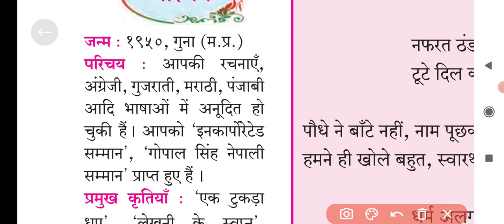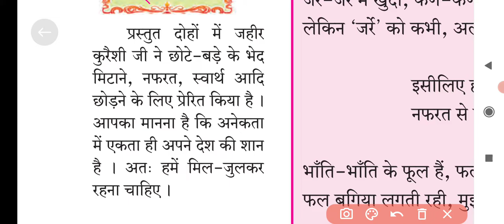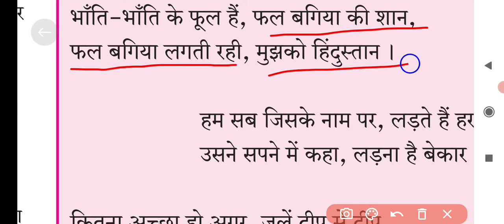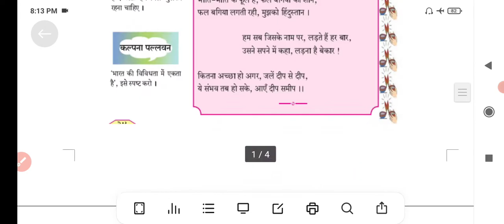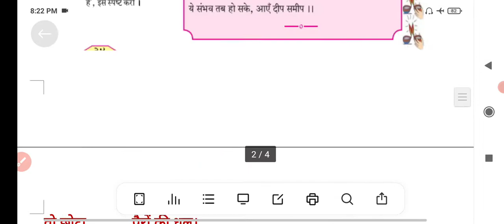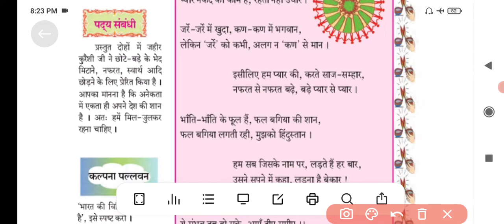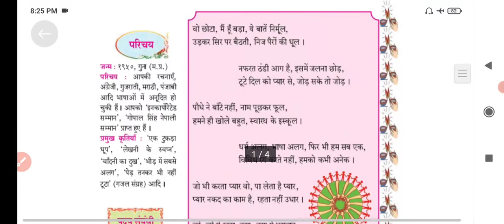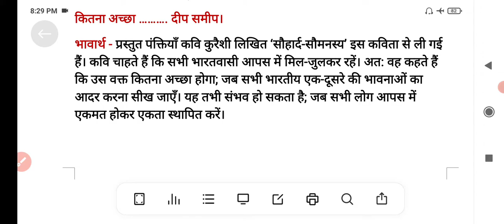Class 8 Hindi Lesson 4 Sauhard saumanasya सौहार्द सौमनस्य | दूसरी इकाई | Mh Board.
Class 8 | Hindi | Lesson 4 | सौहार्द सौमनस्य | दूसरी इकाई | Mh Board.